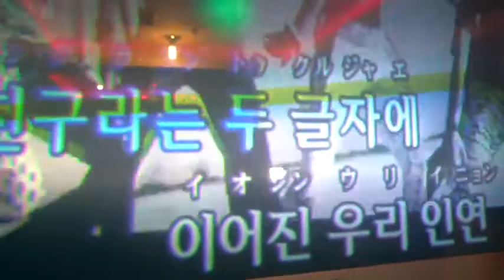가수임동하 좋은친구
임동하 - 좋은친구 뮤직비디오 입니다.